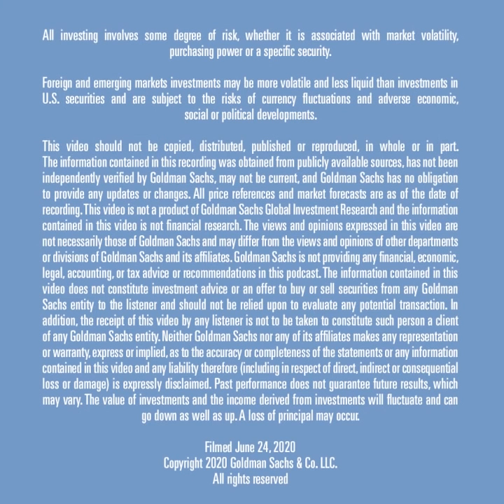What’s Next for Emerging Markets Equities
Basak Yavuz, co-head of Emerging Markets Equities for Goldman Sachs Asset Management, discusses the increased investor optimism around emerging markets and the sectors that are seeing the strongest performance.